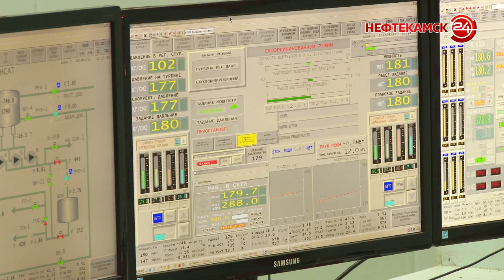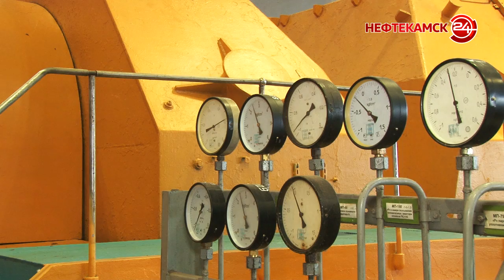Один из шести энергоблоков Кармановской ГРЭС будет обновлен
На Кармановской ГРЭС готовятся к масштабным ремонтным работам. Впервые за 50 лет один из шести энергоблоков пройдет процедуру обновления. По предварительным подсчетам на эти цели будет потрачено от одного до двух миллиардов рублей. Сотрудники электростанции уверяют, что в период проведения работ рядовые потребители не почувствуют никаких изменений. Электроэнергия будет поступать  в том же режиме, что и прежде.Все подробности далее.